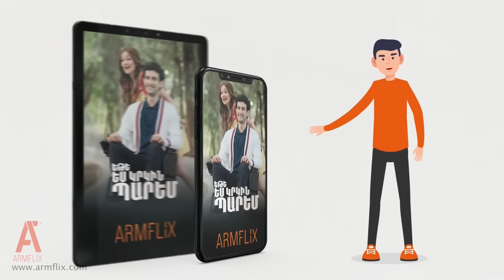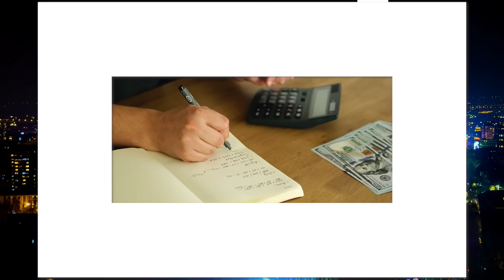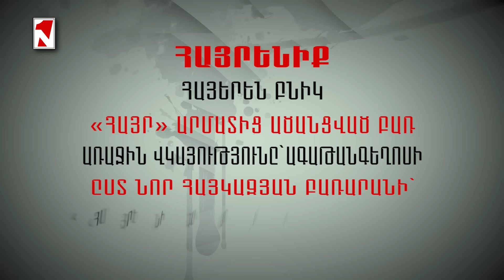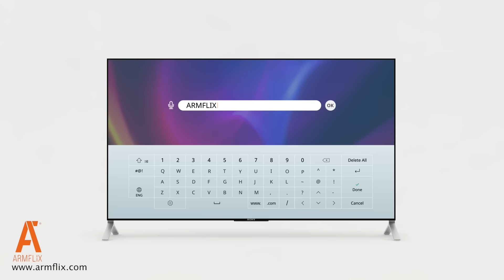«ՄԱՆՐԱՄԱՍՆԵՐ» ԴԱՎԻԹ ՍՏԵՓԱՆՅԱՆԻ ՀԵՏ I 05 ՍԵՊՏԵՄԲԵՐԻ, 2024